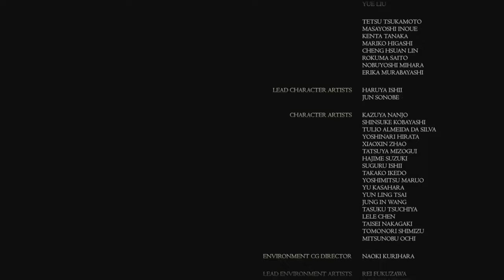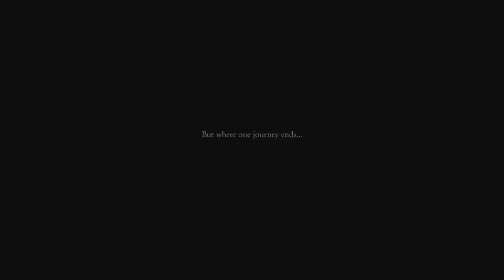The End Final Fantasy Part 4 | Full Play through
Join us as we dive into the shocking finale of Final Fantasy 16! In this video, we’ll explore the unexpected twists, character developments, and the emotional moments that left fans speechless. Whether you’re a long-time fan of the series or new to the world of Valisthea, this finale has something for everyone.